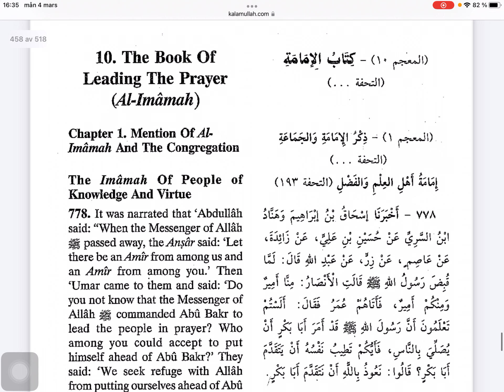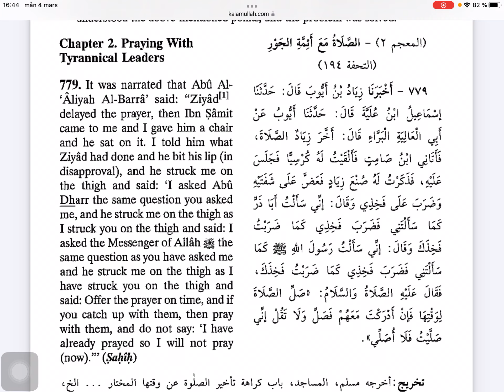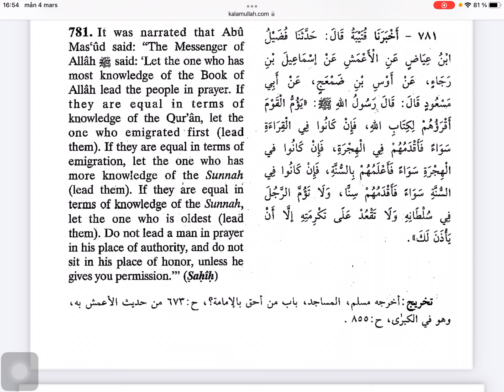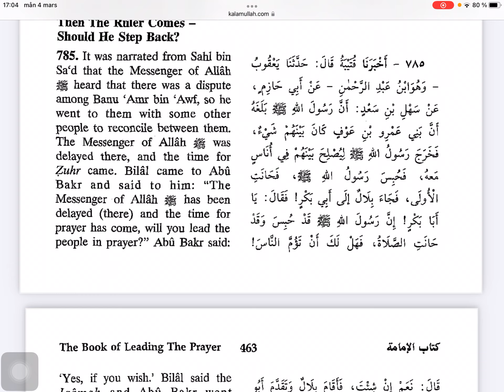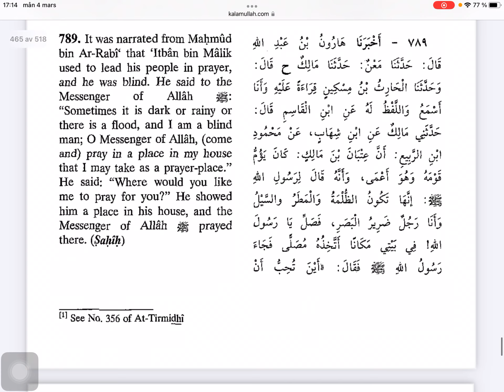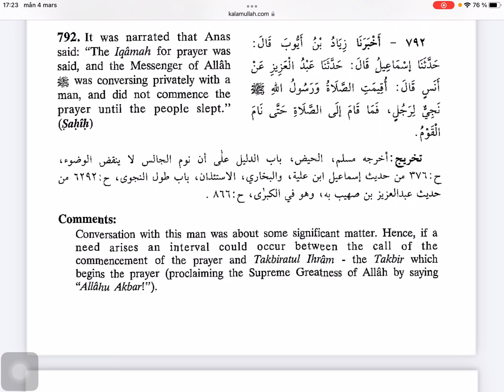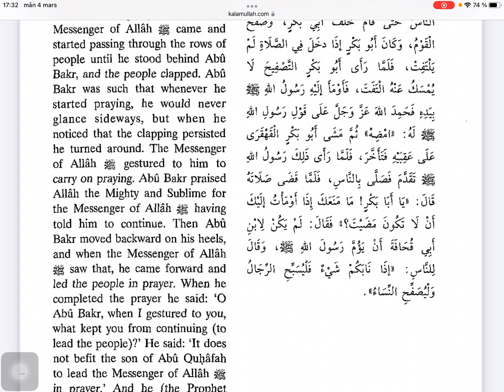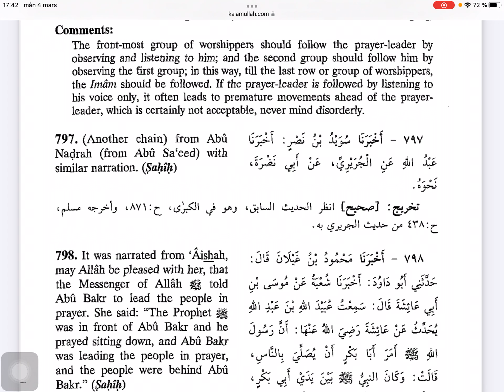Sunen Nesai, Hadisi s prevodom - 22 dio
Sunen imam Nesai